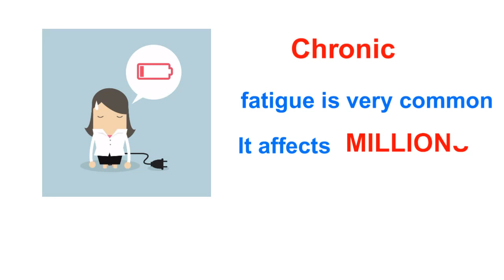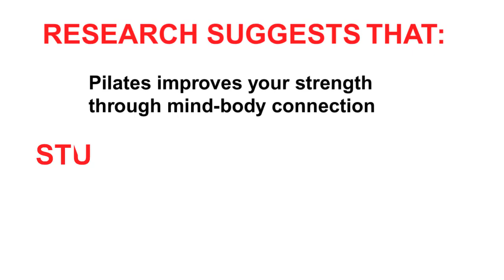Goa Pilates & Rehab Studio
Goa Pilates studio is a first fully equipped Pilates studio in Goa offering high quality one-on- one on Mat, Reformer and EMS training  under one roof. At Goa Pilates Studio, we believe that different bodies have different needs and our mission is to work with each person as an individual with unique needs and goals. We welcome people of all ages and levels of physical ability including senior citizens, people requiring rehabilitation and even athletes. We are capable to work with injuries of all types as well. Our fitness centre is fully equipped with Pilates Reformers, Stability Chairs, Barrel, Gym Balls, Magic Rings, Bands and Foam Rollers.

403, 4th Floor, Block-A, Esmeralda Casa Do Povo Taleigao-St. Inez Bypass Road Taleigao, Panaji, Goa 403002